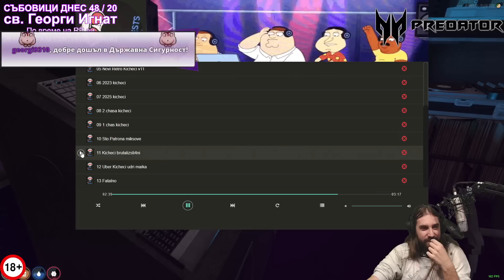ПЪРВОТО ПО РОДА СИ МЕДИЦИНСКО ЧАЛГА ПАРТИ!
🎬 • Монтажист: @TheSoundTVBulgaria